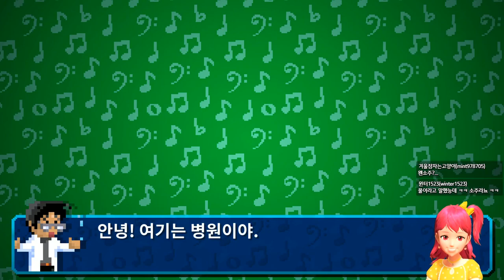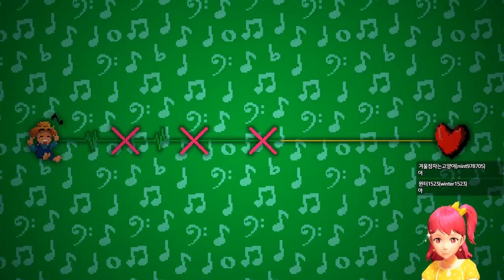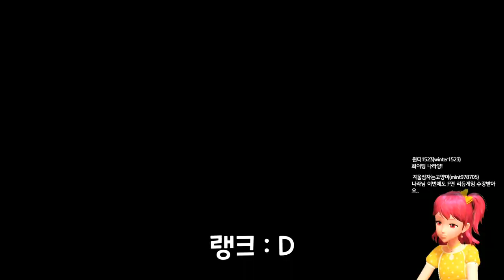[채나라] 자넨 올 F야. 재수강일세. /리듬 닥터 (Rhythm Doctor)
야 교수 나와 !!!